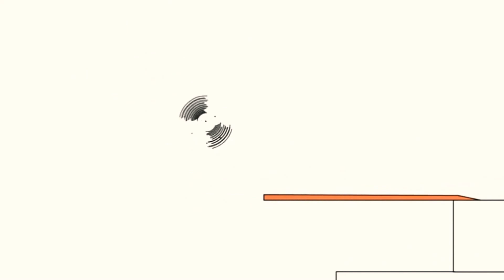6 червня 2021 р.